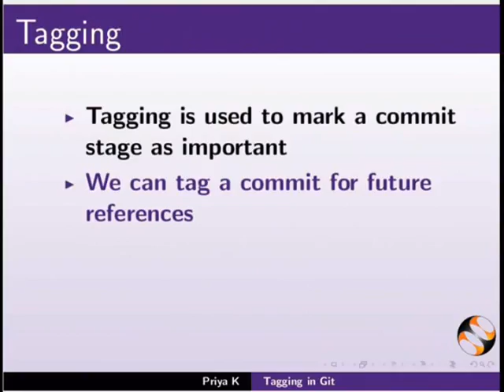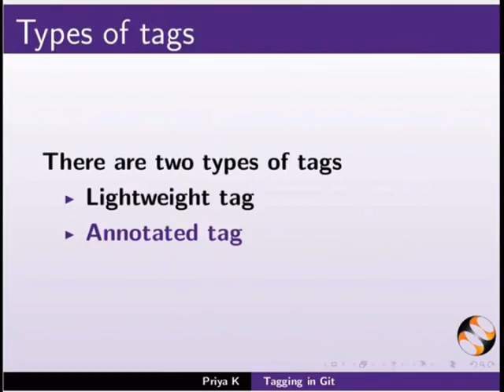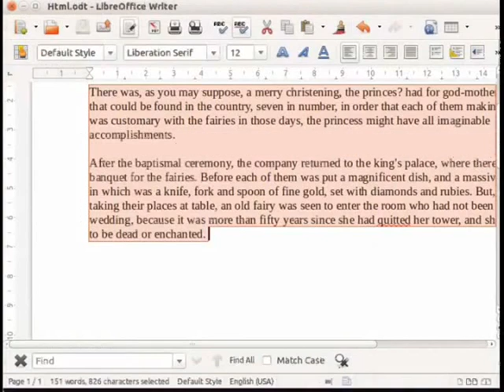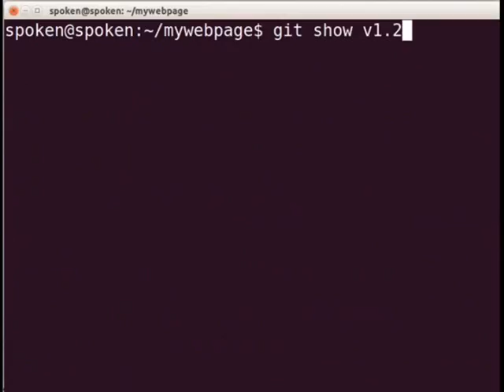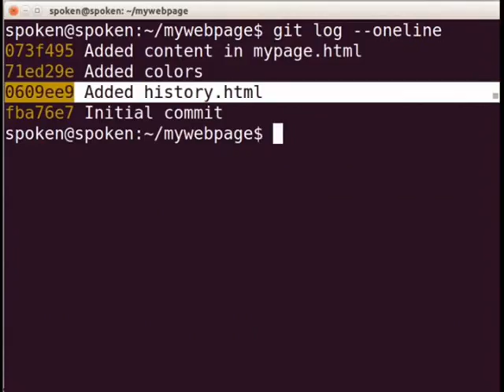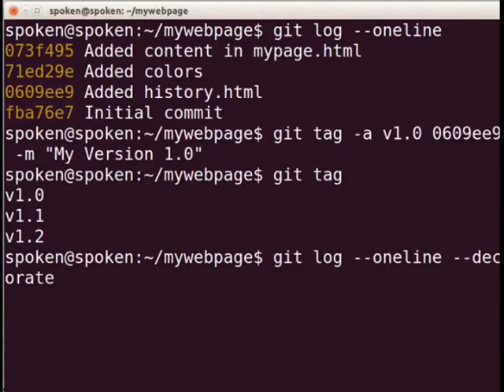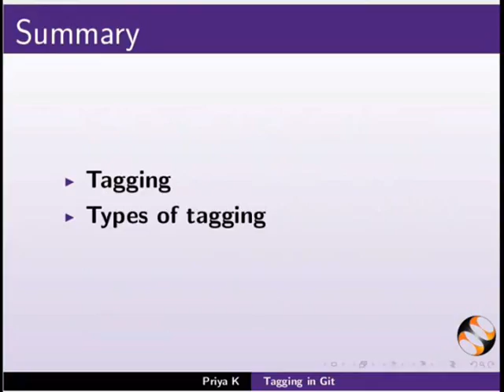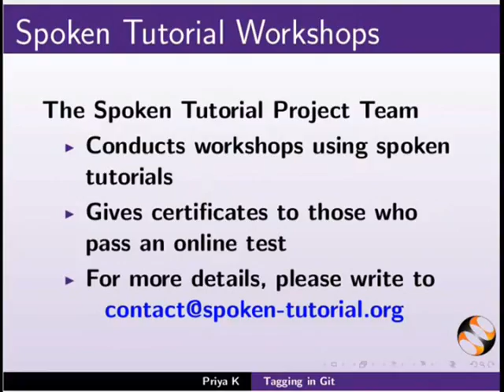Tagging in Git - Assamese